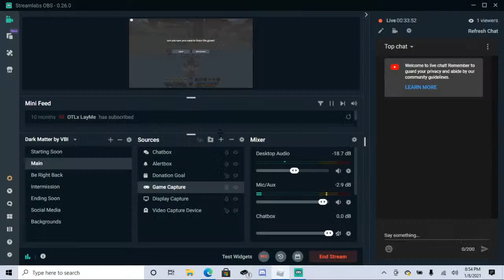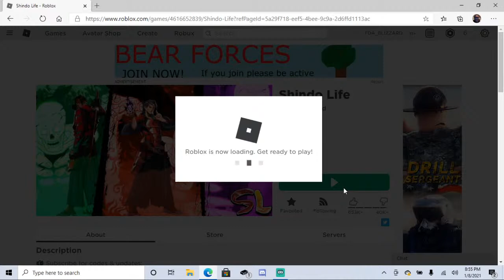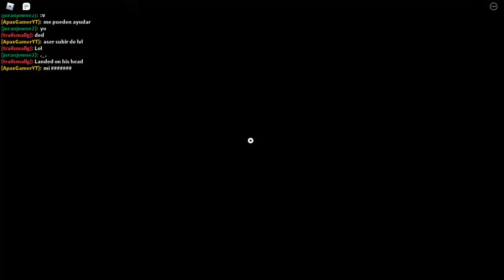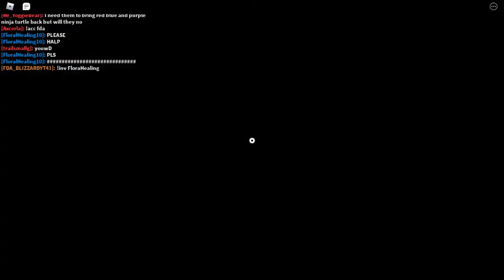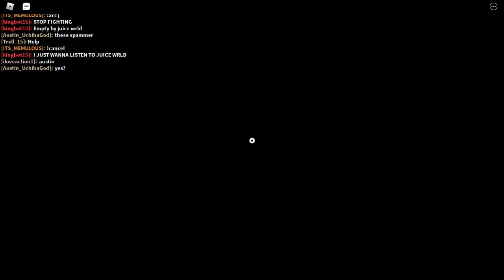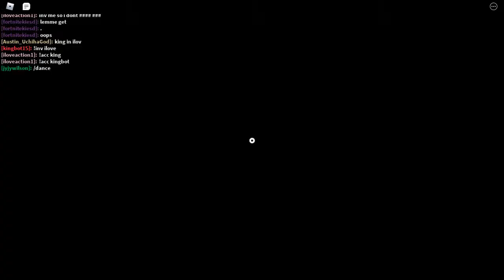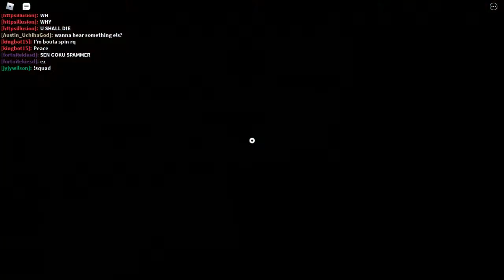Playing some Shindo life (going for lvl 1000)